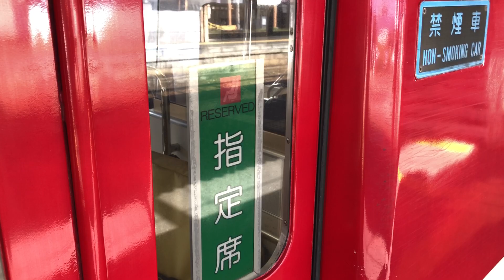2024年9月11日から12月10日までの予定で､運休になってしまう､長野電鉄A特急ゆけむり1000系須坂駅4番線入線シーン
列車番号ː1Bです､2024年9月11日から12月10日までの間運休予定